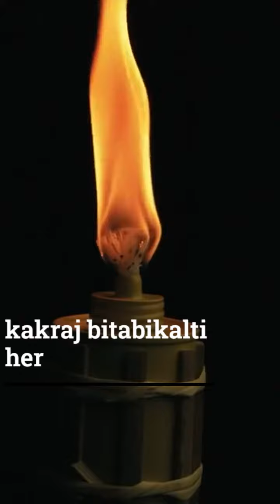gaur gopal das motivational speech motivational video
courtesy by hk motivation